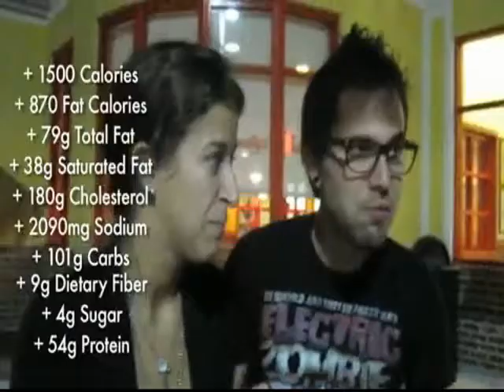CTFxC in a nut shell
Send this to all your friends who have never seen CTFxC :P

I'm going out of town for 3 weeks so this will probably be my last video for a while unless i decide to upload random fortage i film or speed paints